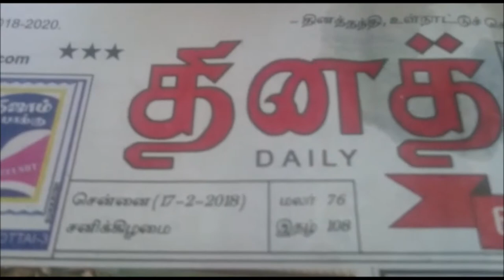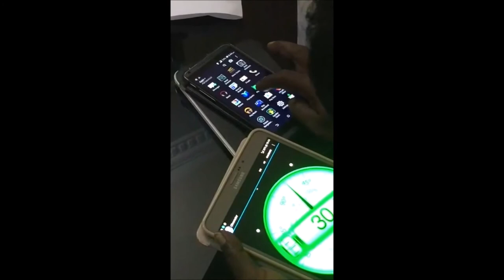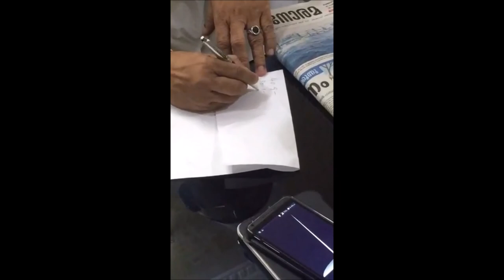ANTIVENOM/ANTI SNAKE VORION DISPLAY AND LAB TESTING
ANLC Anti-Venom(Antivenom)/Anti Snake Vorion Display and Lab Testing